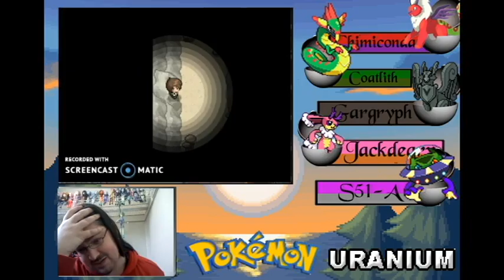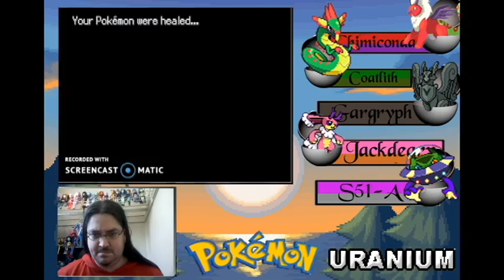Cas Gaming 145 Pokemon Uranium part 25 "The Mythic Rangers"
Now that the Nuzlocke is over, i am going to enjoy my Sentaimon team. ^_^